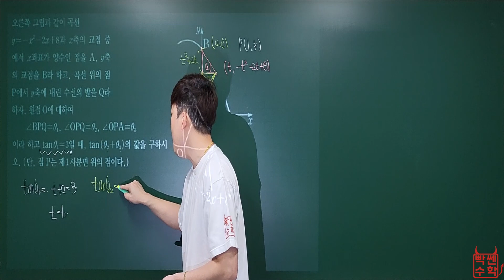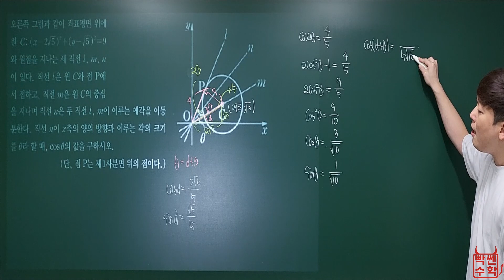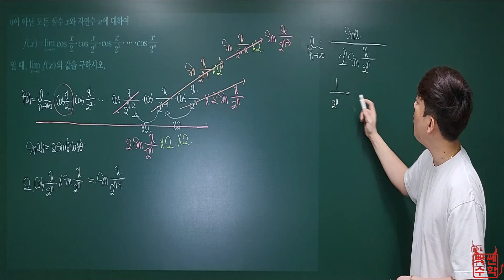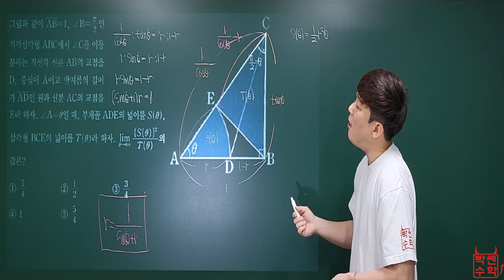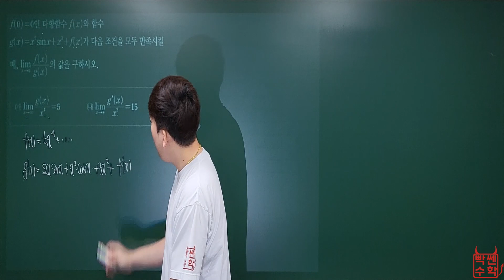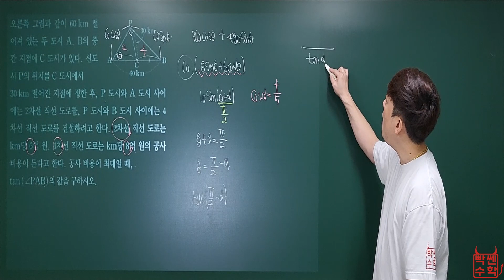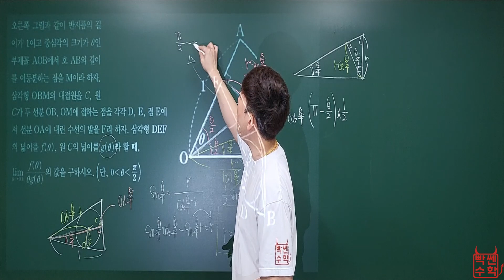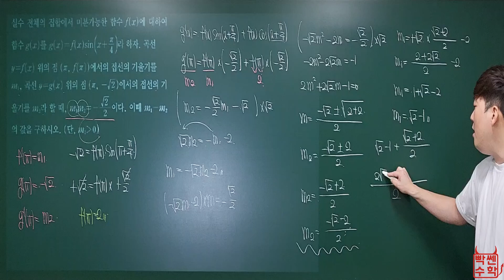[빡쎈수학 동근쌤] 미적분 쎈 삼각함수의 미분 (C단계) 해설강의 543번~558번 문제풀이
543번 [0:00]

544번 [4:43]

545번 [7:12]

546번 [10:14]

547번 [12:45]

548번 [16:42]

549번 [23:22]

550번 [28:12]

551번 [30:12]

552번 [32:55]

553번 [36:34]

554번 [39:56]

555번 [42:54]

556번 [44:09]

557번 [45:06]

558번 [52:13]